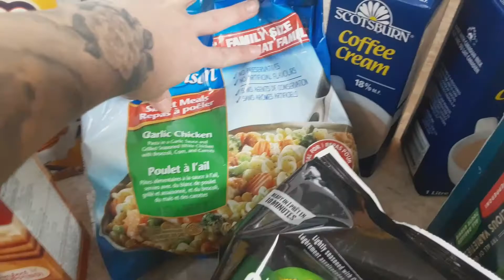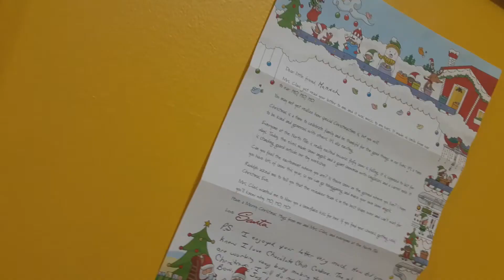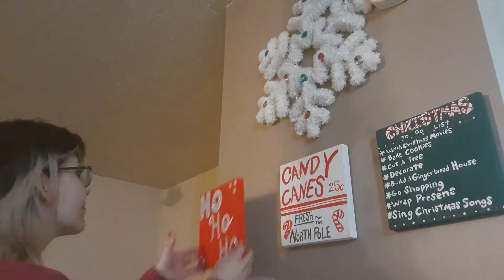TAKING DOWN CHRISTMAS | SMALL CANADIAN WALMART FOOD HAUL | ALL NEW 2021 | CLEAN WITH ME | UNDECORATE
Hey guys!

I'm back with another one!
We got a huge snow storm in nova scotia this week and it knocked our power out but I got to work as soon as it came back on!

I am going to be:
TAKING DOWN CHRISTMAS DECOR!
anddd I also have a
SMALL CANADIAN FOOD HAUL!

So come join me in getting things done around my house!

Lots of out with the old and in with the new motivation with a Clean slate for the new 2021 year!

Kristen_parkss

Xo Kristen